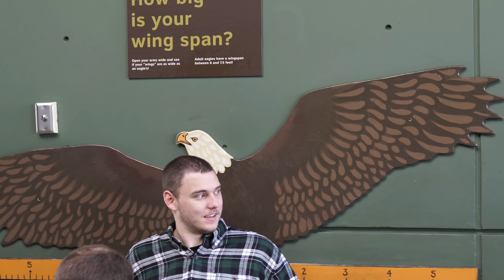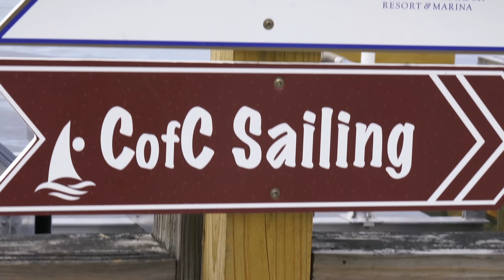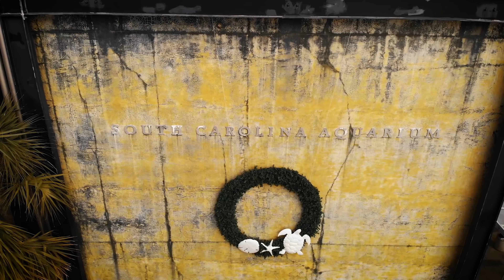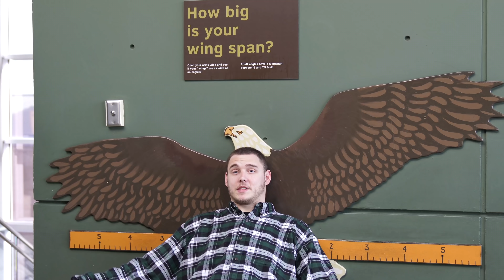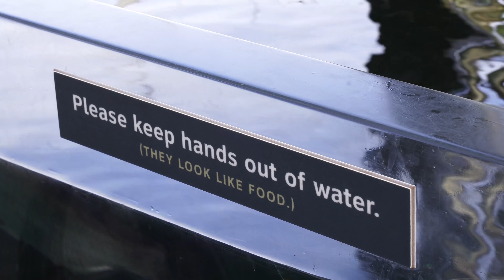Finally, A Wheelchair Friendly RV!! | Charleston Adventures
Finally, there is a wheelchair friendly RV!! We had the opportunity to partner with Winnebago to use one of their accessibility enhanced RV to travel south for the New Year! We absolutely loved being able to get Cole in and out of the RV with such ease! Cole also enjoyed being able to stay in his chair during the long drives!